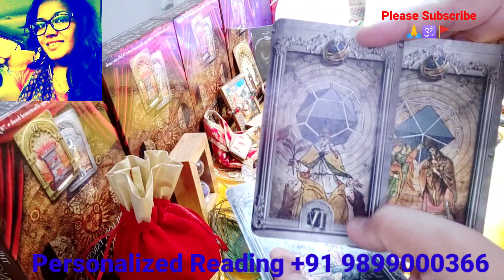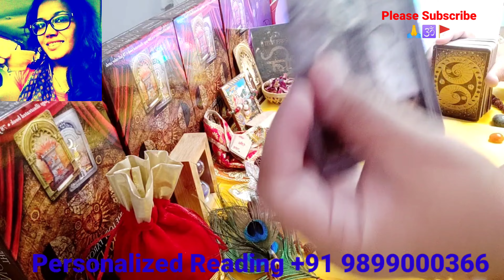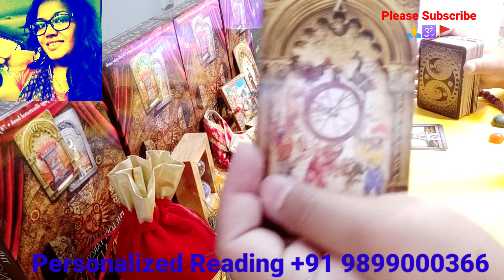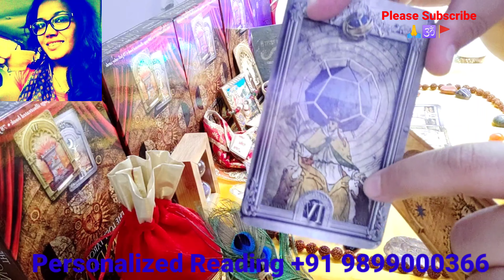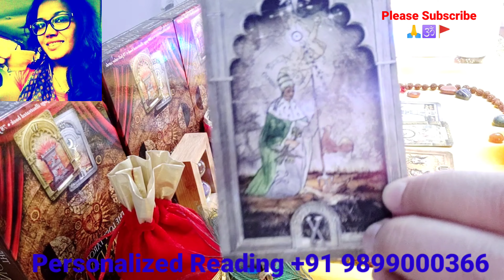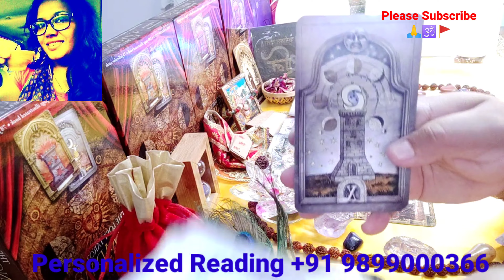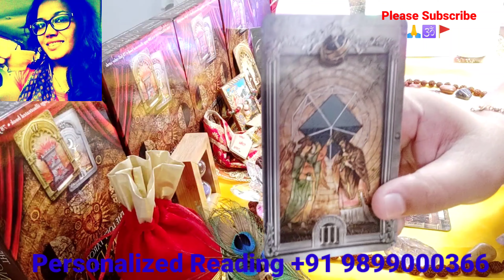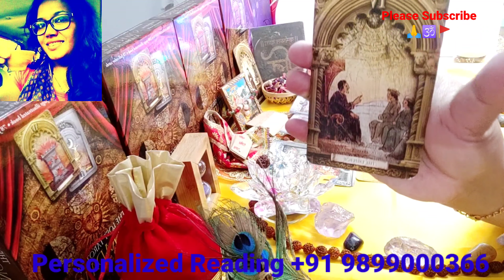Maa kaali ka Sandesh Aapkay liyay 🙏 neelamdurgabhawani WatsApp +91 9899000366 🌺🙏🕉🌺